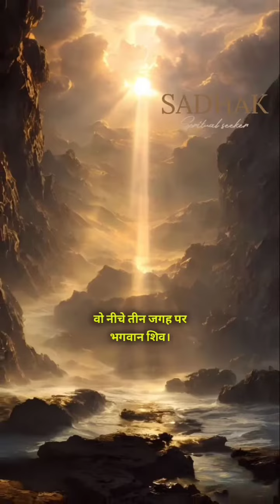भगवान शंकर अपने नेत्रों से भी गंगाजी को रोक सकते थेshiva shivabhakti vault of thoughts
भगवान शंकर अपने नेत्रों से भी गंगाजी को रोक सकते थेshiva shivabhakti bhaktibhajan vault of thoughts